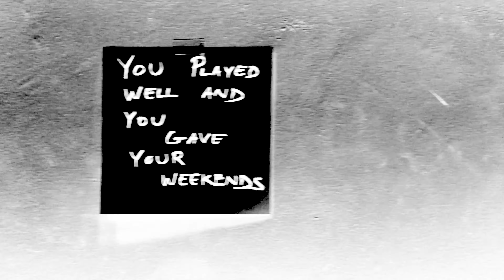The Eradicator "You've Gotta Go" (Official Video)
"You've Gotta Go" by The Eradicator from the 2nd full length album 'Peak Eradicator,' available October 2019 via Say-10 Records

Shot by Justin Schwier, Mike Slania, Matt Sears via cell phone
Edited by John Thompson